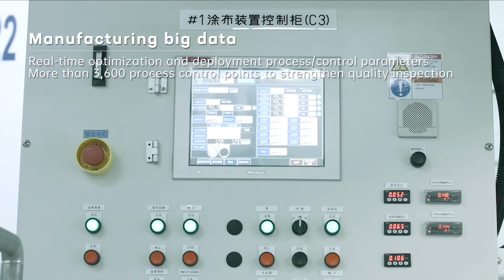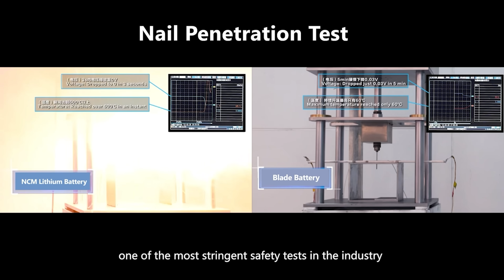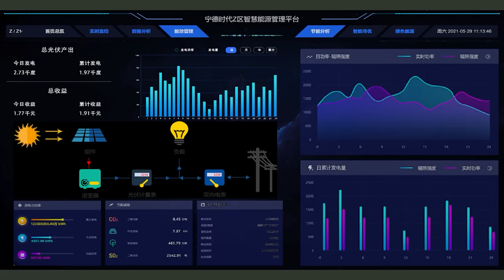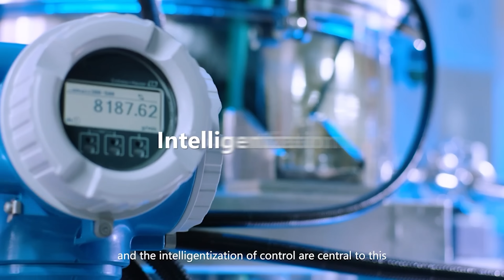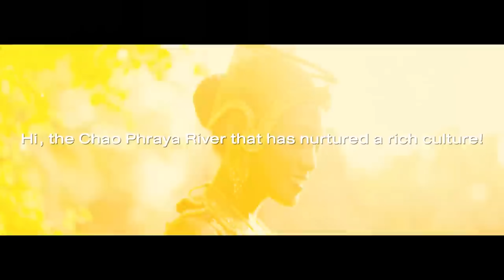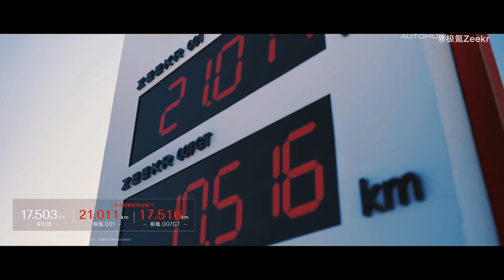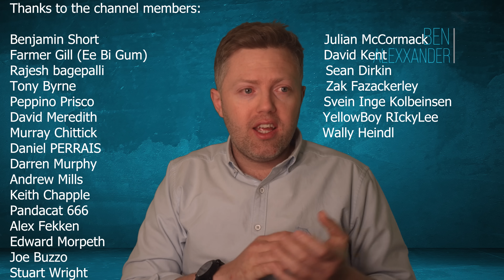Sodium Takes Over - Tony Seba’s Battery Prediction Comes True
Tony Seba predicted that new battery chemistries would disrupt lithium—and it’s finally happening.
Sodium-ion batteries are now entering mass production, backed by CATL, BYD, and several Chinese automakers.
They’re cheaper, safer, and less dependent on scarce minerals.

In this video, we’ll look at how Tony Seba’s prediction came true, what it means for lithium demand, and how fast sodium batteries are taking over in real EVs.
We’ll break down the latest data from CATL’s Naxtra platform, BYD’s sodium-based packs, and global production numbers from China and beyond.

Let’s jump into what might be the most important shift in the battery industry in years.